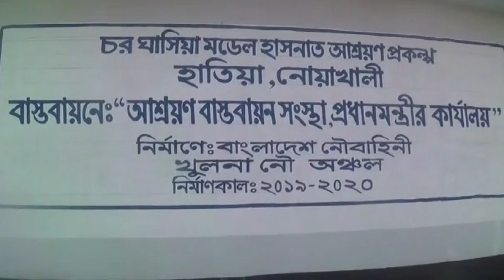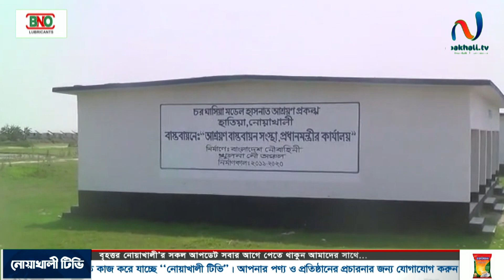হাতিয়ায় আশ্রয়ণ প্রকল্পের ৯৬০টি পরিবারের জন্য ব্যারাক হাউজ হস্তান্তর করলো বাংলাদেশ নৌবাহিনী